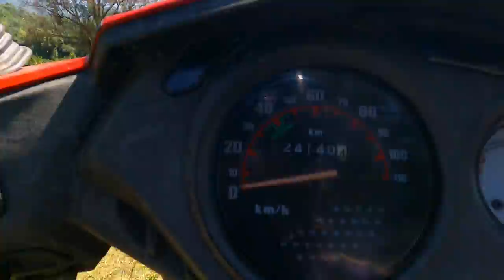I Don't Know What I Am Doing?But I Will Give My Best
content:

wheele on sccoty
crash
funny movement
lest have some fun

No more to say 😊